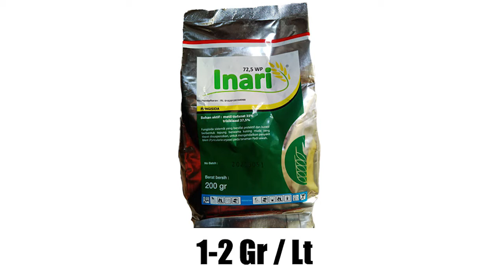CARA ATASI PENYAKIT BERCAK DAUN COKLAT PADA TANAMAN PADI DENGAN MUDAH!!!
MEMOTIVASI PETANI DALAM MENGATASI PENYAKIT BERCAK DAUN COKLAT PADA TANAMAN PADI